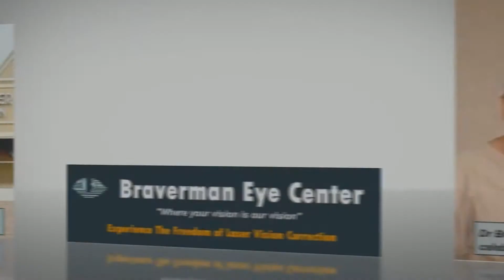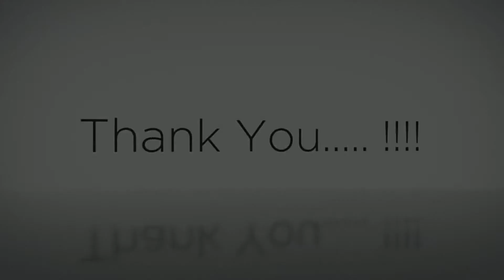Lasik Specialist Miami Beach, FL 33139 - Call Now! Braverman Eye Center